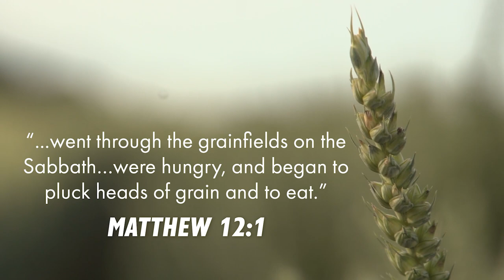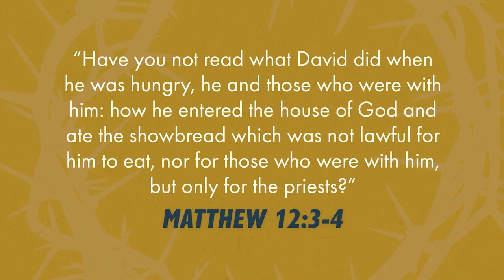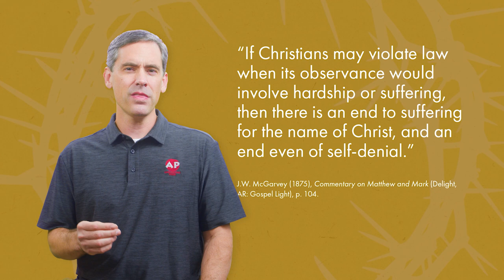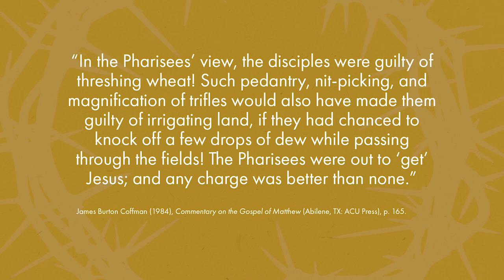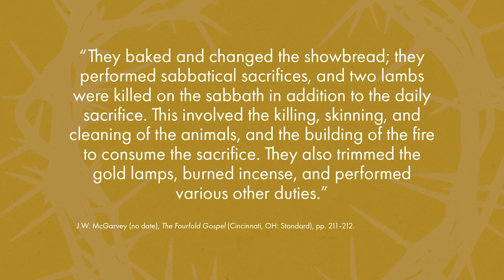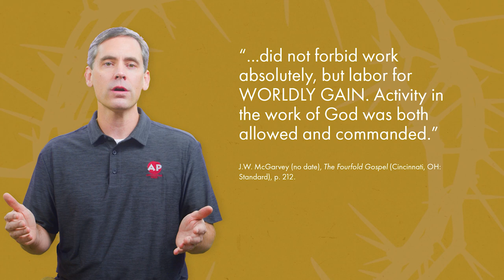Did Jesus Condone Lawbreaking?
How could Jesus defend his apostles plucking heads of grain on the Sabbath? According to the Pharisees, the disciples acted unlawfully, yet Jesus said they were guiltless. Was Jesus justifying lawbreaking, or were the Pharisees’ criticisms unjustified?